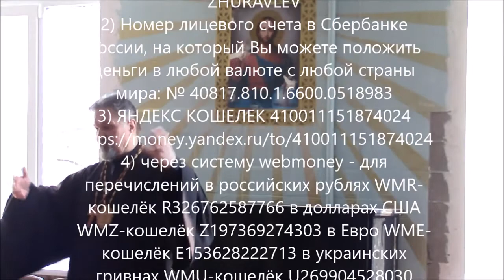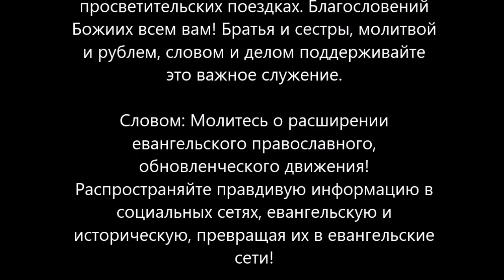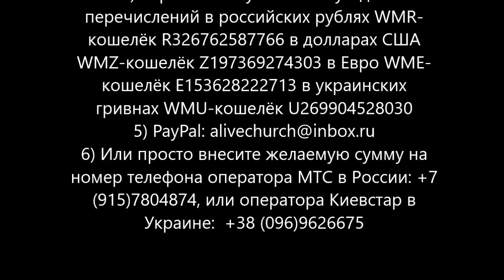Архиепископ Сергей Журавлев проповедует на Богослужении в Киевской Архиепископии РПЦХС 2018.02.25